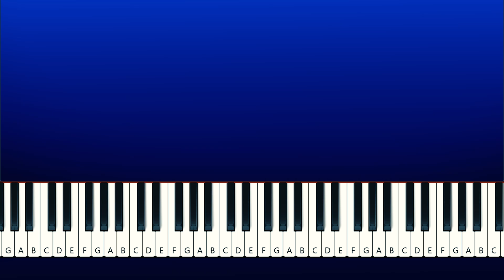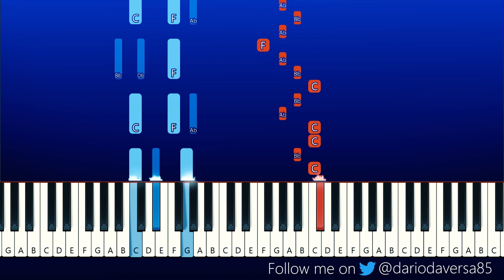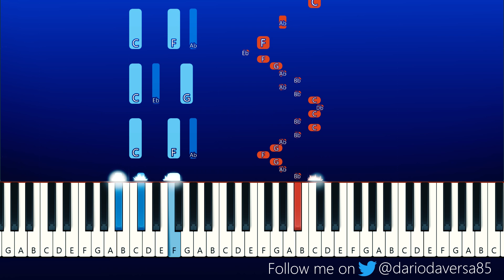Razzy Stazzy - Rasazy Song - Friday Night Funkin' (Piano Tutorial)